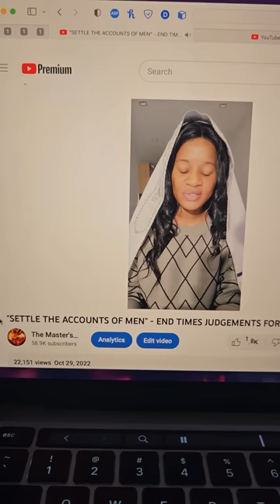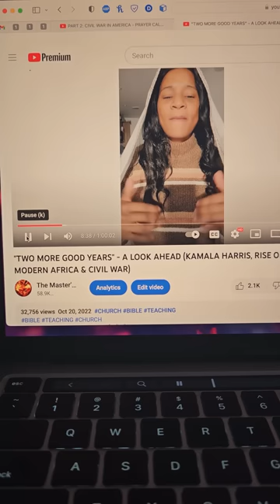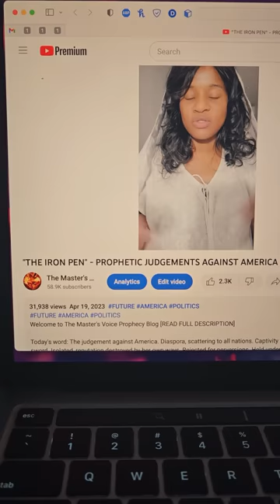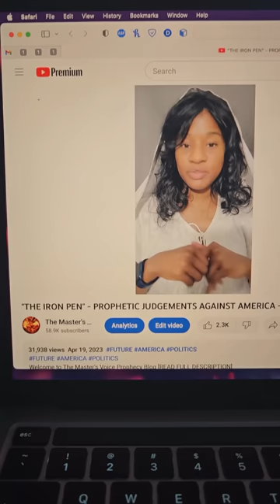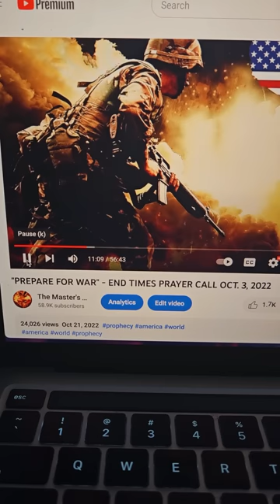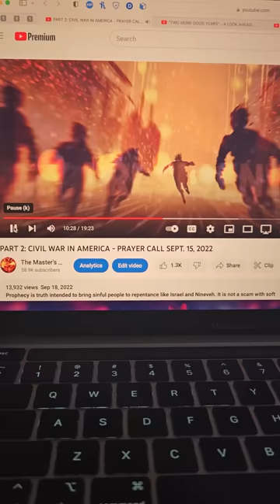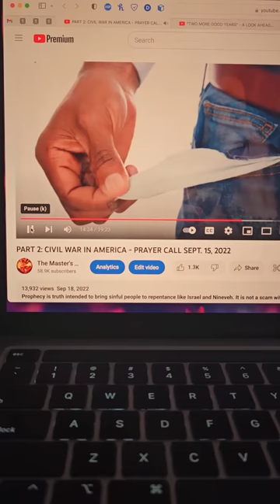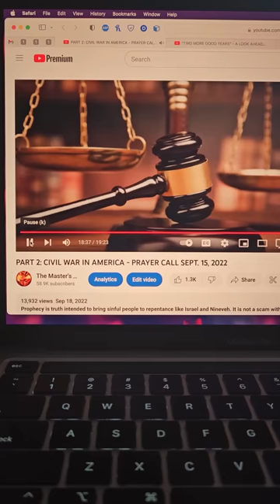"THE WOES OF MYSTERY BABYLON" - WAR & JUDGEMENT COMING TO AMERICA [MEXICO/ CANADA/ GLOBAL]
Welcome to The Master's Voice End Time Prophecy Blog: (Hear the words of the Lord).

Today's word: America is Mystery Babylon whose sins are piled up to heaven and at last Yah has remembered her crimes [Rev 18:5]. These sins include taking peace from the nations, showing no mercy in wars, greed, unchecked aggression and many more. For these things Yah continues to pronounce judgement upon the USA- famine, wars, and a coming financial crash. Hear the words of the Lord.

READ THIS PROPHECY ON TMV BLOG:

If using Paypal DO NOT send your gift with "Purchase Protection", and kindly mention somewhere that it is a gift. This is a freewill offering, I am not selling goods or services. Thank you and God bless. 🙏🏽 Thank you.